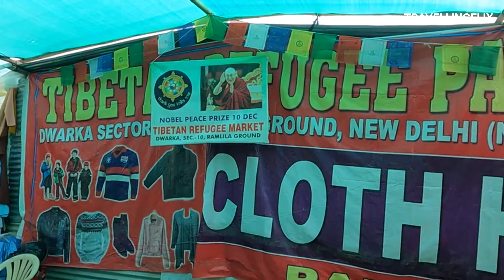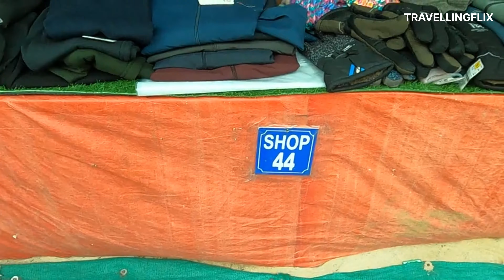Winter Cloth Tibetan Market 2023 | Dwarka Sector-10 Delhi